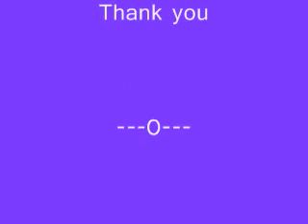AUDIO BOOK VIDYASAGAR'S "KOTHAMALA " (PART-6 /6 ) READ BY GOPA BAGCHI ,MUSIC- JAYANTA